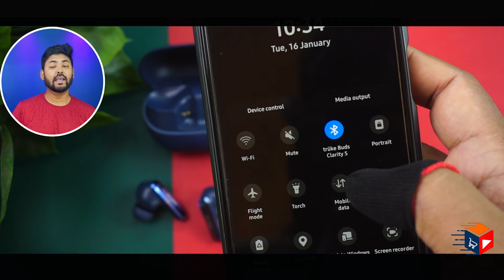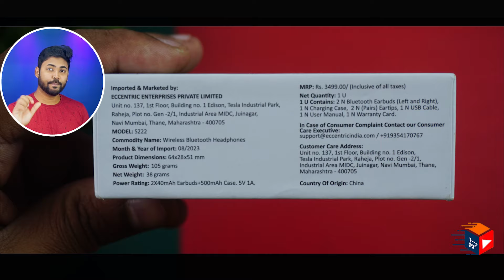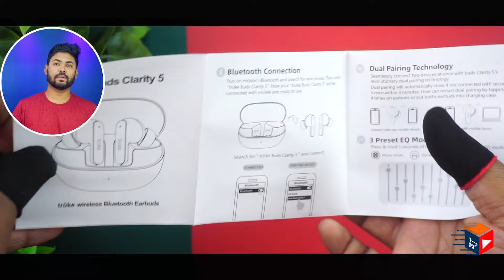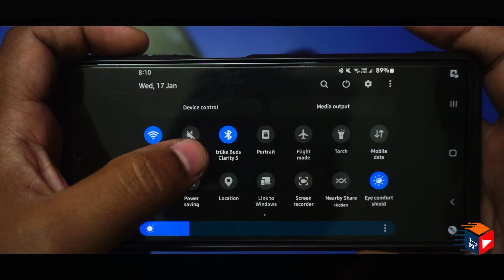truke Buds Clarity 5 v2 | 6Mics With ENC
truke Buds Clarity 5 v2 True Wireless in Ear Earbuds, 6Mic Adv. ENC, Dual Pairing, 80H Playtime, 35ms Ultra-Low Latency, 13mm Titanium Drivers, 3 EQ Modes, Fast Charge [Sapphire Blue]

Highlights
00:00 truke Buds Clarity 5 v2 Specifications
01:44 truke Buds Clarity 5 v2 Unboxing
02:31 truke Buds Clarity 5 v2 Design And Look
04:18 truke Buds Clarity 5 v2 Function
04:40 truke Buds Clarity 5 v2 Full Information
06:04 truke Buds Clarity 5 v2 Low Latency Test
07:14 truke Buds Clarity 5 v2 performance in calling
08:45 truke Buds Clarity 5 v2 battery info